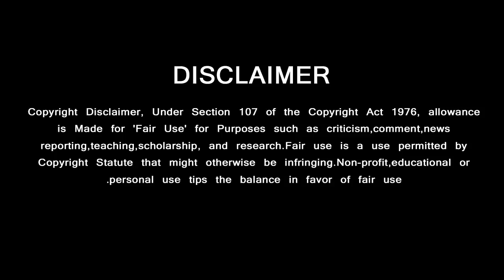Shankar Mega Budget Movie | 1000 C | Thala Thalapathy Combo Expected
ஷங்கரின் 1000 கோடி பட்ஜெட் படத்தில் அஜித் விஜய்யா..?

GREEN VISION CHANNEL DOESN'T SUPPORT PIRACY